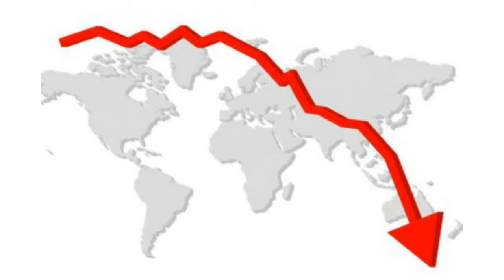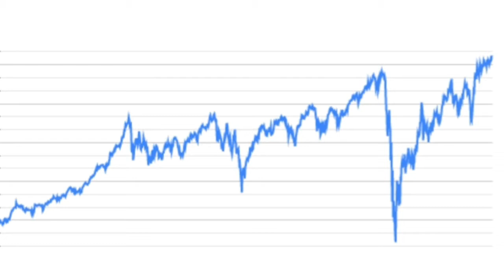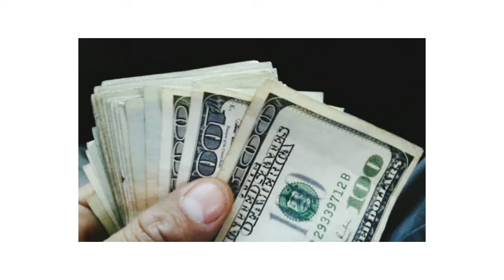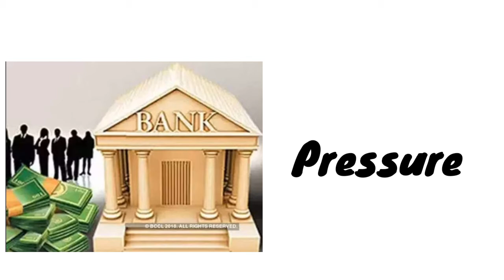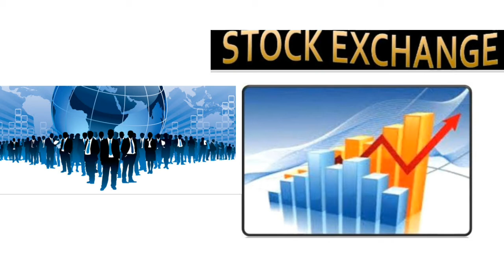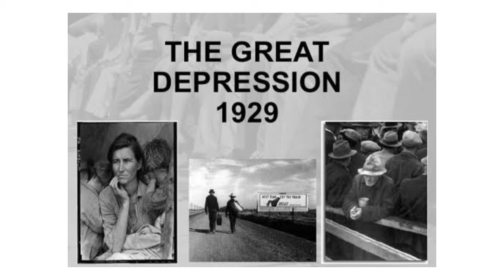Great Depression of 1929||Stock Market Crash||Causes and Effect||1929 की महामंदी||Macroeconomics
1929 ka mahamandi ka varnan karen
1929 mahamandi

For class 12 micro economics visit the link--

For class 9 and 12 economics click on the link--